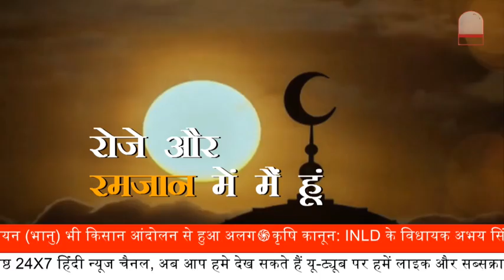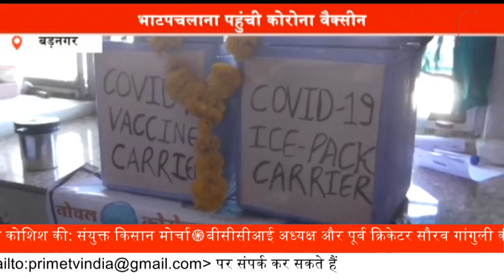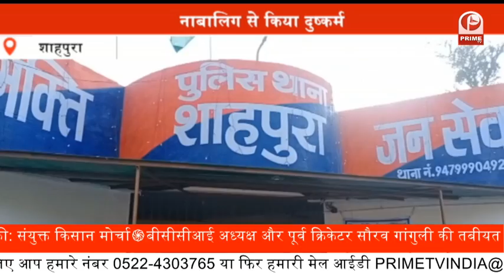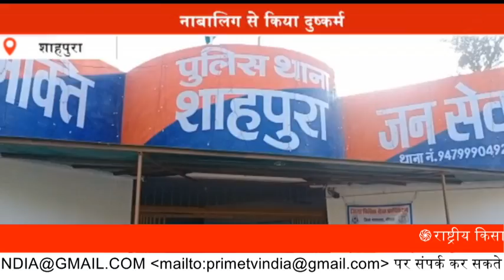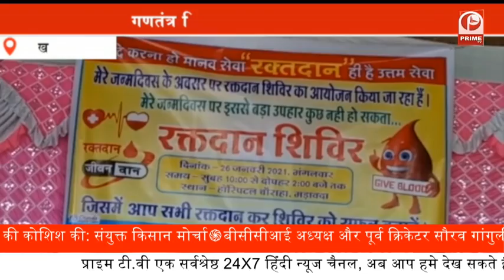किसानों के नाम पर अराजकता नहीं फैलने देंगे : Kamal Patel | Minister of Agriculture || PrimeTv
कृषि मंत्री कमल पटेल ने कहा कि, "कृषि कानूनों से किसानों को वह फायदा भी मिलेगा, जो अब तक केवल शहरी और व्यापारी उठाते रहे हैं। आजादी के बाद पहली बार किसानों के लिए स्वामित्व योजना लाई गई तथा तीन कृषि कानून लागू किए गए हैं। किसान फसल उगाने तक सीमित था, लेकिन अब कृषि उत्पाद स्वयं तैयार कर एमआरपी पर बेच सकता है।"